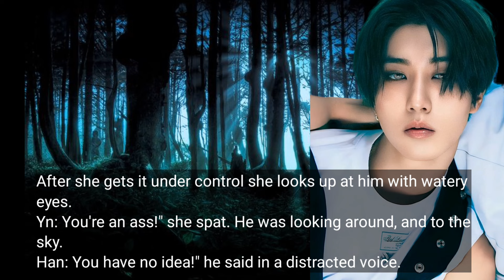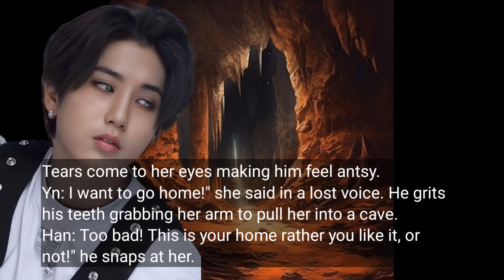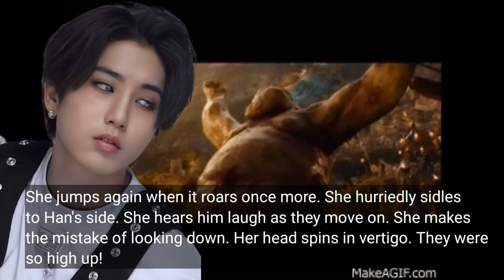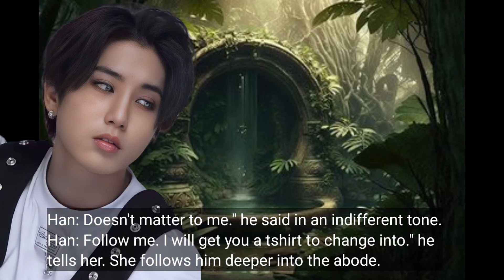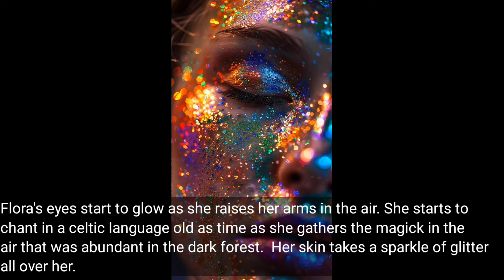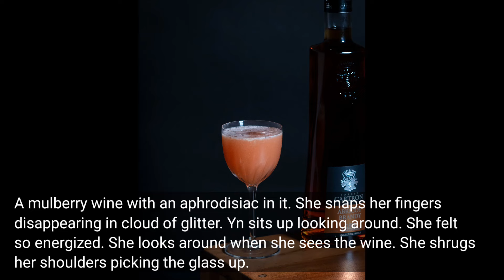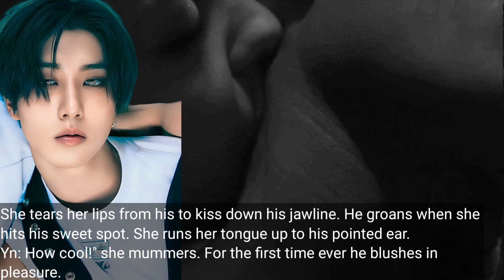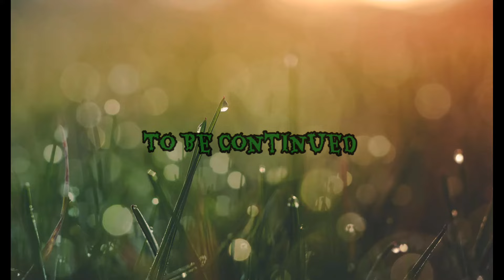DARK FOREST SERIES 2(STRAYKIDS HAN JISUNG FF) DARK GOBLIN 3/?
Season 2 of The DARK FOREST SERIES. Han Jisung, Goblin King. Dark as they come. No kindness or compassion to be found in him. Yn, the girl that will drive him crazy, and captivate him at the same time. Will love win them over?